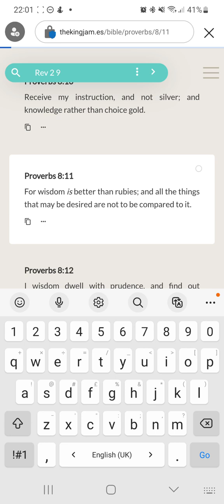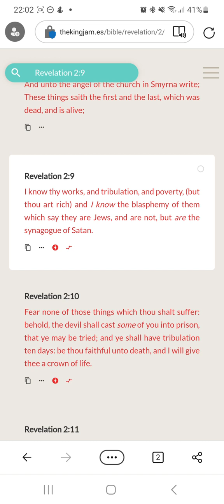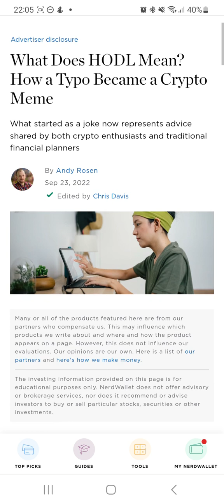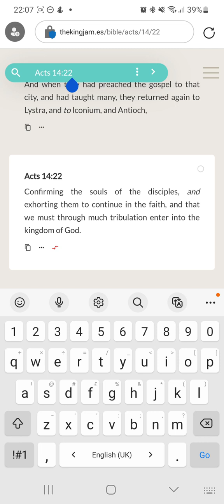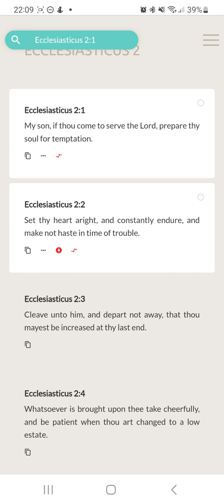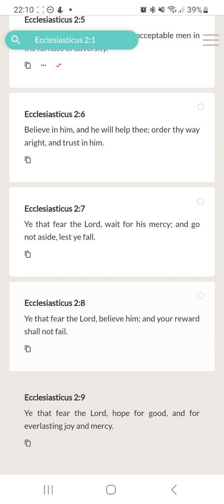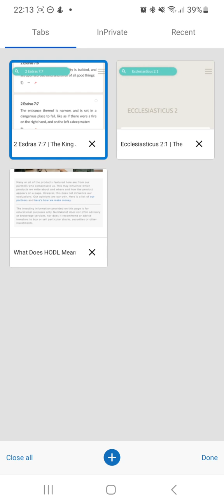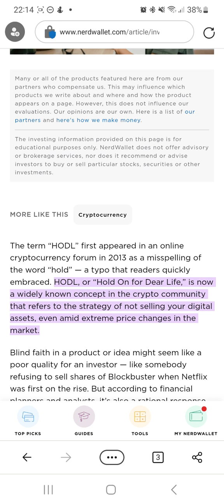HODL! (Hold On For Dear Life)